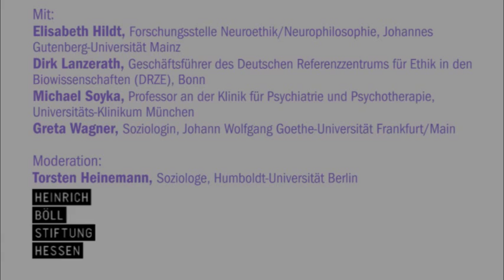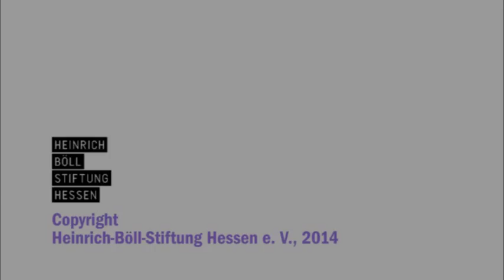Das optimierte Gehirn - Wie verändert Neuro-Enhancement unser Denken?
Präsentiert von der Heinrich-Böll-Stiftung Hessen und „Forschen Verantworten" im Rahmen der Reihe „Böll Kontrovers".

Eine Podiumsdiskussion am 13. Juni 2014 an der Johann Wolfgang Goethe - Universität Frankfurt/Main

Dürfen wir unsere kognitive Leistungsfähigkeit durch Medikamente
steigern?
In einer immer komplexer werdenden Arbeitswelt geraten viele
Menschen an ihre physischen und psychischen Grenzen. Psychopharmaka, die zur Stimmungsaufhellung oder zur Linderung von Schlaf- und Aufmerksamkeitsdefizitstörungen gedacht sind, können auch von Menschen ohne gesundheitliche Probleme eingenommen werden, um die Leistung zu verbessern und sich selbst zu optimieren.
Aber sind diese psychotropen Substanzen bei Menschen ohne entsprechende Indikation wirksam? Und wenn ja, welche Nebenwirkungen und gesellschaftliche Risiken sind damit verbunden?
Welche Werte und welche gesellschaftlichen Leitbilder stehen hinter dem Bedürfnis, durch Medikamente die eigene Leistung zu steigern? Wie verändern diese Neurotechnologien - gewollt und ungewollt -  unsere Gesellschaft?
Machen sie uns zu Personen, die besser, effizienter und fehlerfreier arbeiten oder steigern sie den Druck auf den/die Einzelne/n, sich durch Psychopharmaka zu formen?

Mit:
Elisabeth Hildt, Forschungsstelle Neuroethik/Neurophilosophie, Johannes Gutenberg-Universität Mainz
Dirk Lanzerath, Geschäftsführer des Deutschen Referenzzentrums für Ethik in den Biowissenschaften (DRZE), Bonn
Michael Soyka, Professor an der Klinik für Psychiatrie und Psychotherapie, Universitäts-Klinikum München
Greta Wagner, Soziologin, Johann Wolfgang Goethe-Universität Frankfurt/Main
Moderation: Torsten Heinemann, Soziologe, Humboldt-Universität Berlin

Copyright
Heinrich-Böll-Stiftung Hessen e. V., 2014